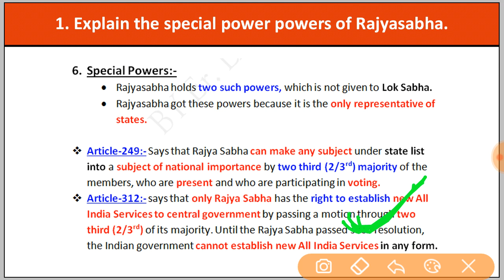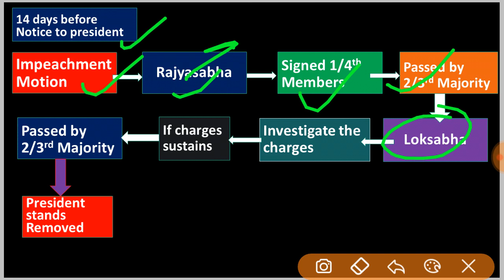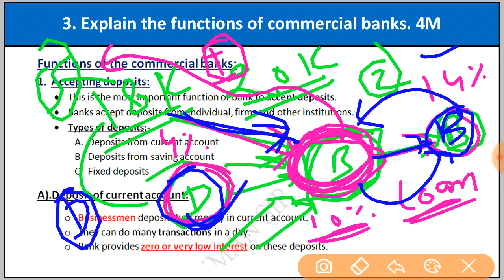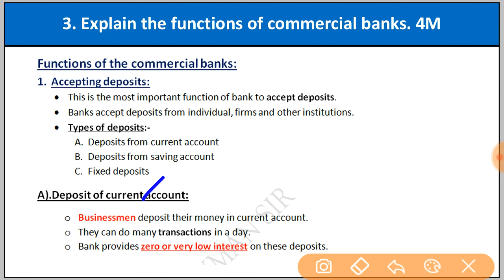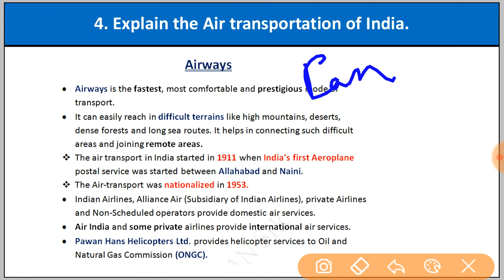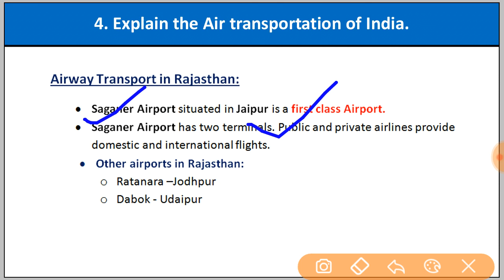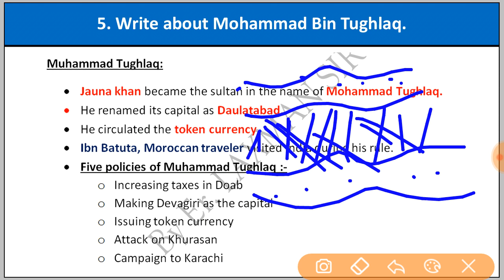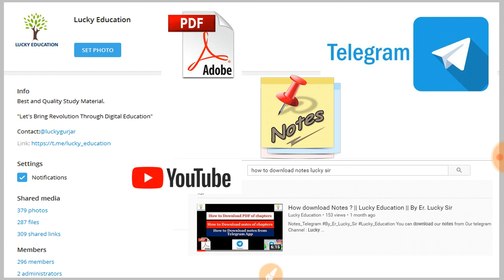Daily Exam Dose || Social Science || SST || Part 11 || Class 10 || RBSE || BY Er. Lucky Sir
Daily Exam Dose All Lectures of Science and SST
All Lectures of Daily Exam Dose: Social Science (SST): Class 10

 All Lectures of Daily Exam Dose: Science

Daily Exam Dose Series Playlist of Science and SSt all Lectures

Quick Revision Series : Class 10